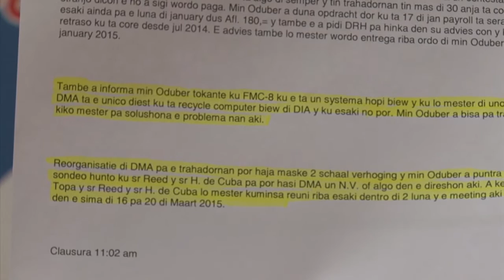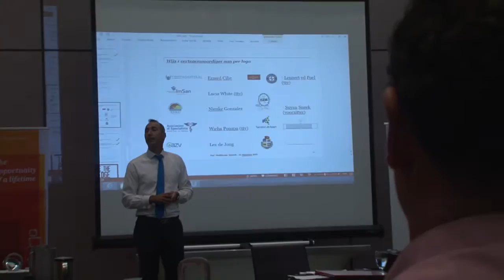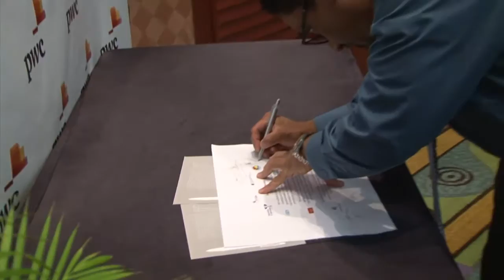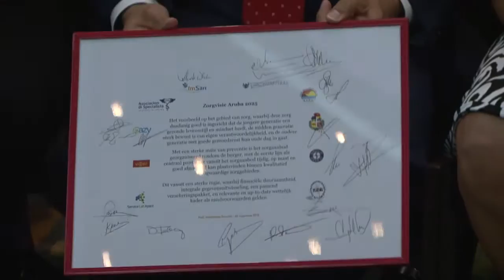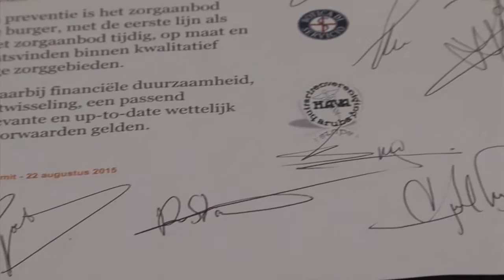Telenoticia 24 Aug 2015